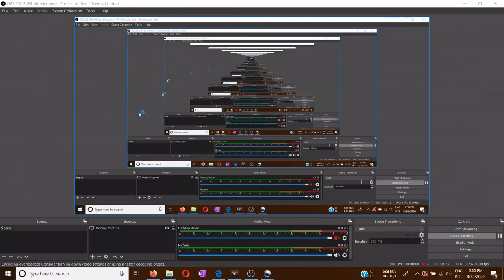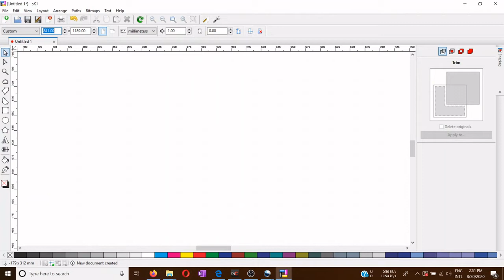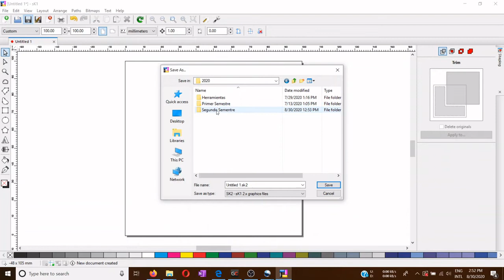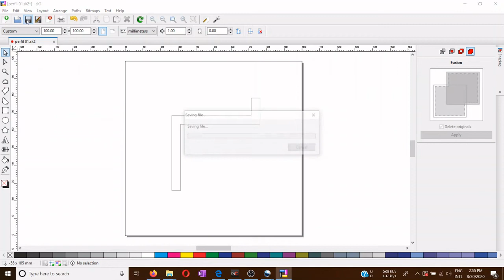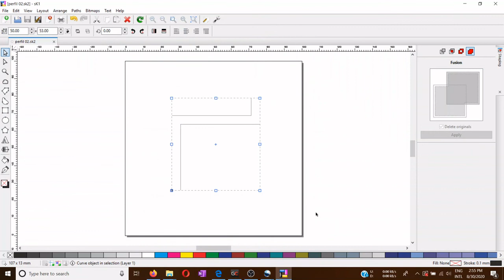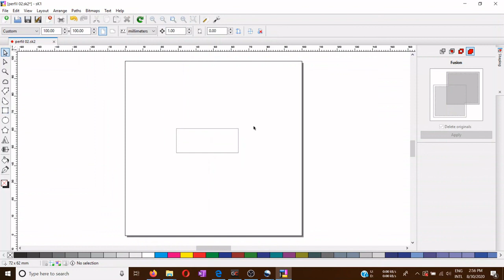Digitalizacion de un boceto usando el software sk1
El objetivo del video es tener una alternativa gratuita al software Inkscape en caso de que este ultimo tenga problemas al usarse.
El software se llama SK1.